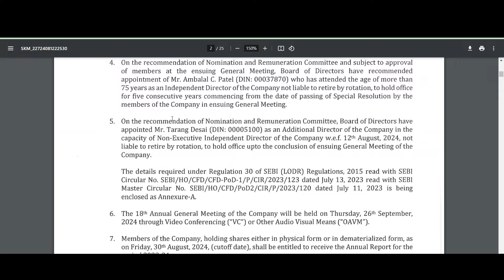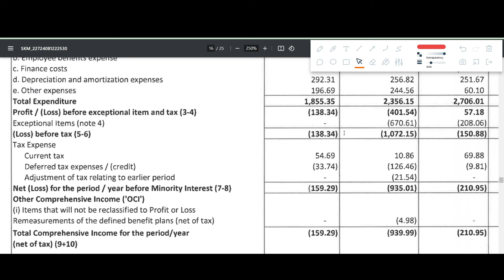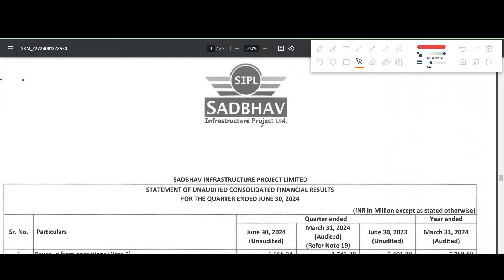SADBHAV Infrastructure Q1 results 2025 | SADBHAV INFRA results today | SADBHAV INFRA Share News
SADBHAV INFRA Q1 results 2025 | SADBHAV INFRA results today | SADBHAV INFRA Share News | SADBHAV INFRA Share latest news

In this video we discuss the Q1 FY25 results of SADBHAV INFRA
1. SADBHAV INFRA Q1 2025 Results
2. SADBHAV INFRA Q1 results
3. SADBHAV INFRA share analysis
4. SADBHAV INFRA share latest news
5. SADBHAV INFRA Q1 performance analysis
6. SADBHAV INFRA Important ratios
7. SADBHAV INFRA dividend